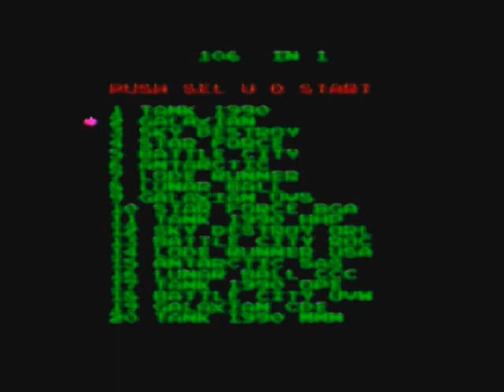List Game EP.20 l 106 in 1 (Famiclone)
Finish By Parkin
106 in 1 :: Famiclone